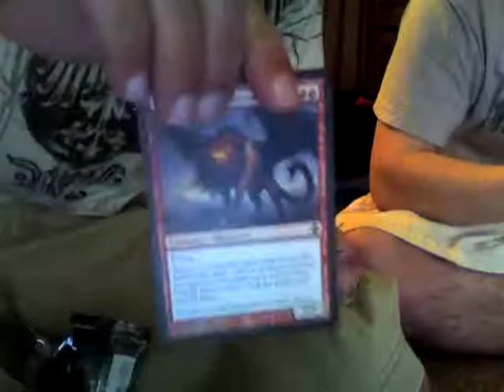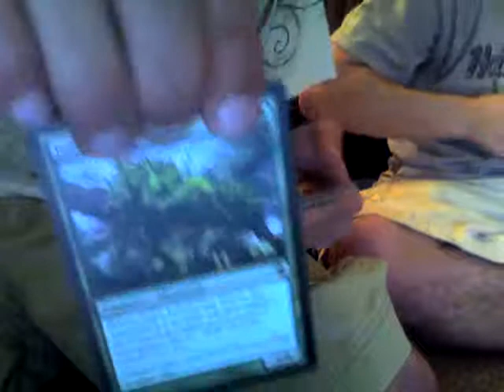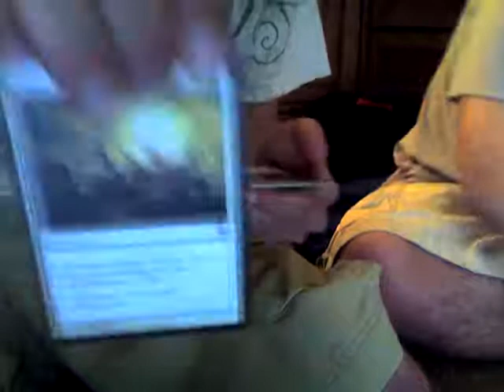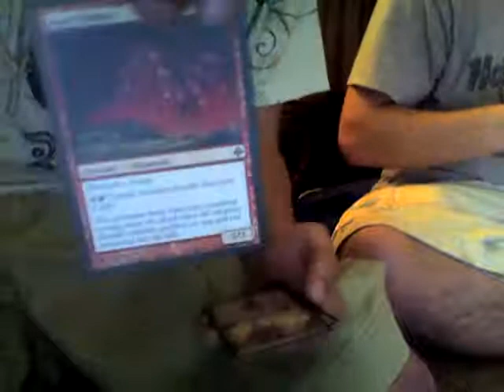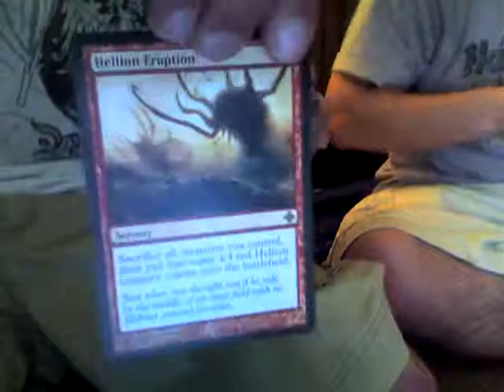ROE Box Break with Mike2C2567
Rares not for trade
-Mul Daya Channelers
-Nomad's Assembly
-Consuming Vapors
-Linvala, Keeper of Silence

Everything else is fair game.